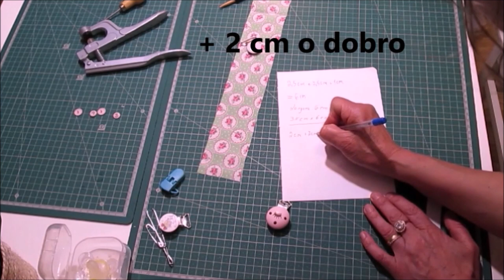Fita para chupetas pap pacifier tape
No tutorial de hoje vou mostrar como fazer uma fita para chupetas muito fácil de fazer. Espero que gostem!
Lojinha Da Sãozinha

Medidas do tecido:
 1x 35 cm x 06 cm largura
1 mola com a largura 2.5cm
(2.5cm+2.5cm+01cm= 06 cm largura do tecido)
o comprimento do tecido é sempre 35 cm
1 elástico 20 cm e a largura depende da largura da mola
(se a mola tiver 2.5 cm o elástico não pode ultrapassar a largura de 2.5cm)

Se gostar clique em “gostei” se não está inscrito eu convido-o a inscrever-se e ativar o sininho que está aqui por baixo do vídeo e ao ativar quando eu editar um vídeo recebe uma notificação e assim fica a par dos vídeos com tutoriais e partilhe com os amigos que ajuda a crescer o meu canal!

Obrigada por ter assistido. Espero por si no próximo vídeo! Até breve! Um beijinho muito grande.